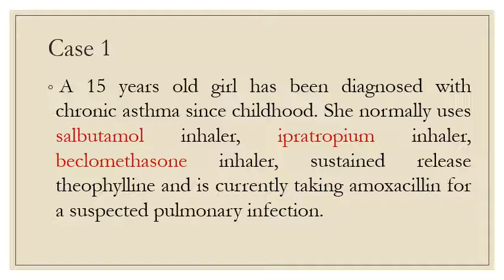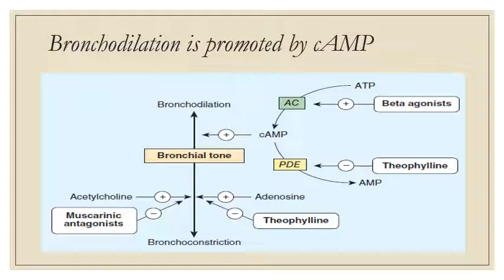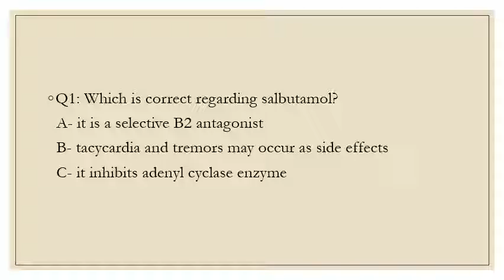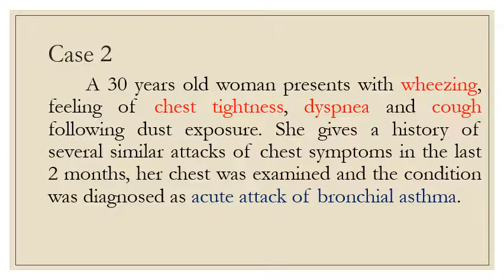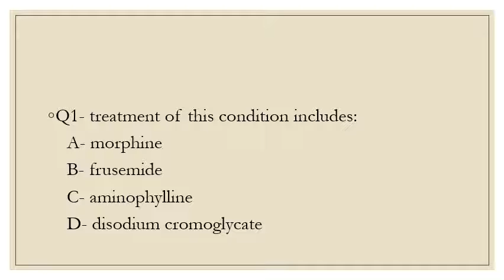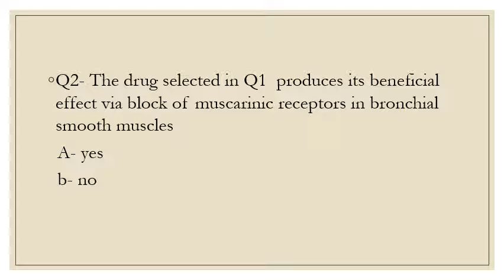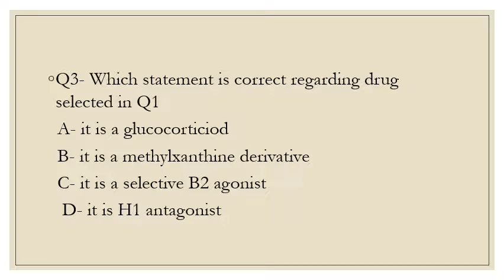Bronchial asthma Applied cases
faculty of dentistry suez canal University
2nd year students
Pharmacology department